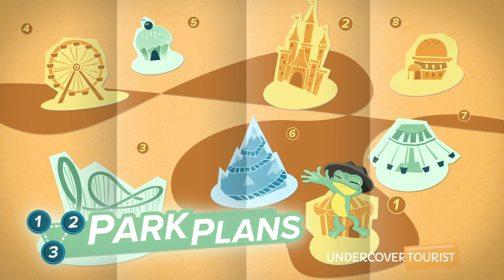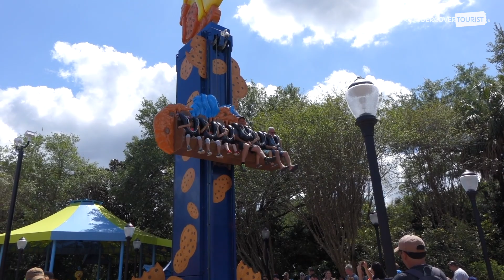A Look at the New Sesame Street Area at SeaWorld Orlando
Take a walk down Sesame Street … at SeaWorld Orlando! The new Sesame Street area of the park is now open and ready for some fun.

Once inside Sesame Street, you’ll be able to visit iconic locations and meet some of your favorite characters from the TV show — which is celebrating its 50th anniversary this year. Frogs and tadpoles alike will leap with joy as they meet Big Bird (0:08), Cookie Monster (0:22) and Elmo! Then, hop over to some of the redesigned rides such as Big Bird’s Twirl and Whirl (1:06), Cookie Drop (2:40), Elmo’s Choo Choo Train (3:00) and Abbey’s Flower Tower (3:14). Once you’re ready for a break from the kid-friendly thrills, visit Elmo’s window (1:36) for an interactive experience or drop by Hooper’s Store for some souvenirs (1:32). It’s a ~hopping~ good time!

Check out our full guide to Sesame Street at SeaWorld Orlando to see more cookie-eating fun